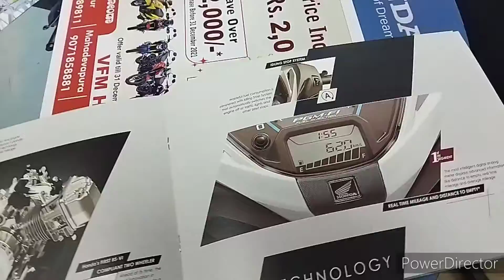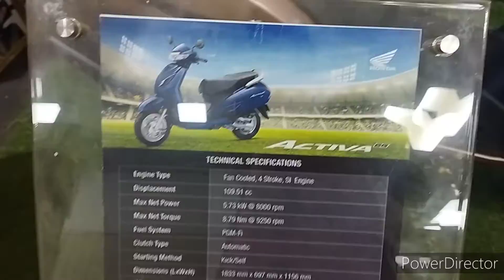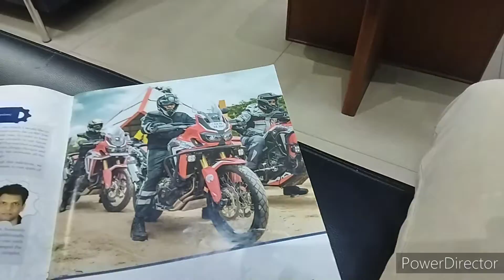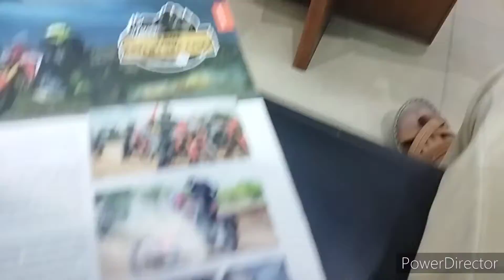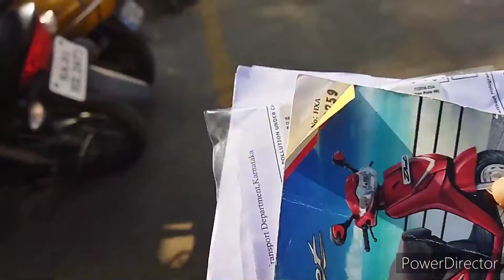GOING TO BUY OUR NEW BIKE